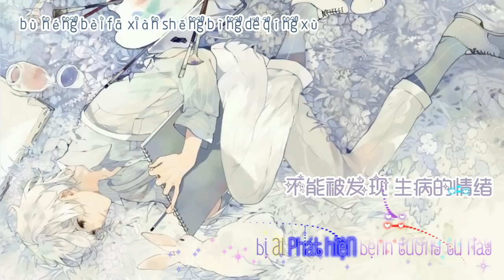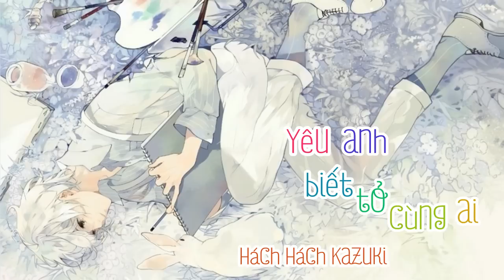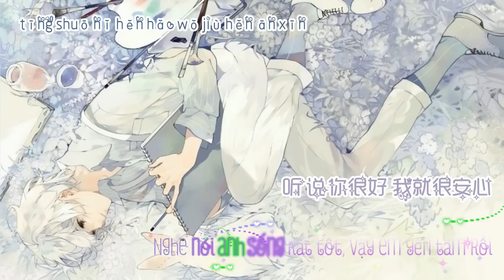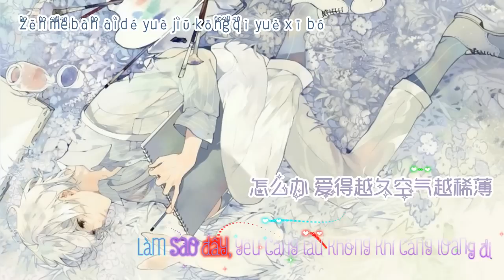[Vietsub] Yêu anh, biết tỏ cùng ai - Hách Hách Kazuki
爱你对谁说
Lời：Nguyệt Thập Nhất (月十一)
Nhạc：千年破晓
Thể hiện：Hách Hách Kazuki (赫赫kazuki)
Trans + Sub：Viie
Rất thích giọng Hách Hách ~~ bài hát nhẹ nhàng ban đầu không ấn tượng, nghe lâu lâu lại không dứt ra được (ღ˘⌣˘ღ)  . Hy vọng 1 ngày nào đó anh ấy sẽ trở lại, cùng Tiểu Thi đi hát ~~~
【我爱你 对谁说
说他多打扰你快乐】
"Em yêu anh, biết nói cùng ai
Nói quá nhiều sợ phiền đến anh đang vui vẻ."